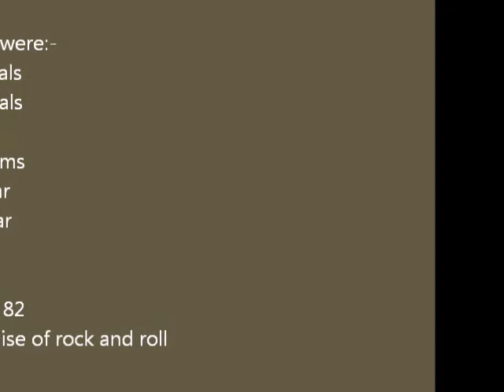Feverfew - Summer 82, The Demise Of Rock & Roll, Wilde Theatre, Bracknell